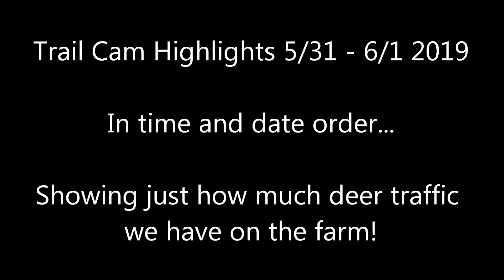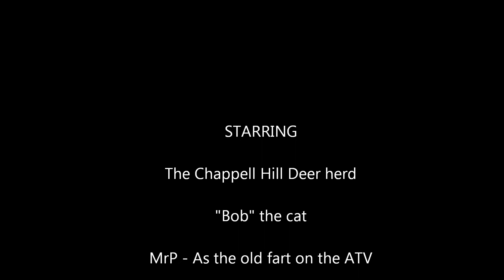Trail Cam Highlights 05/31 to 06/01 2019 in order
We put this compilation together in time and date order and we were amazed at the number of unique deer we have wandering around our pasture in the middle of the night...

Now that everyone has discovered the feeder, our property has become the local safe hang out...  So safe that, as you will see in upcoming videos, the does have brought their fawns to visit!

The young bucks and the old bucks are turning up, bringing their lady friends with them...

That one lonely limping deer we started with, now has a herd of friends stopping by...